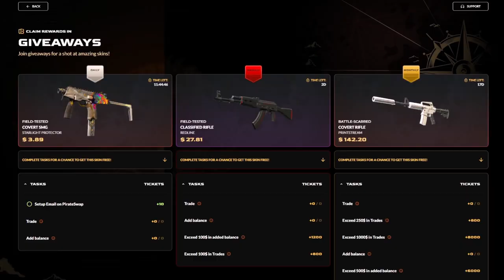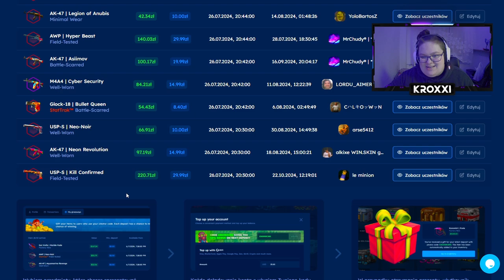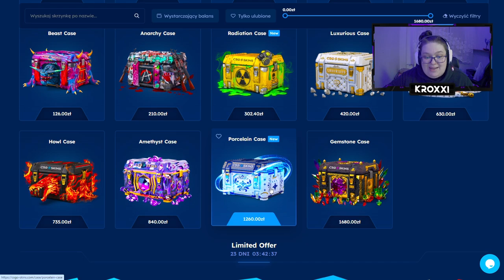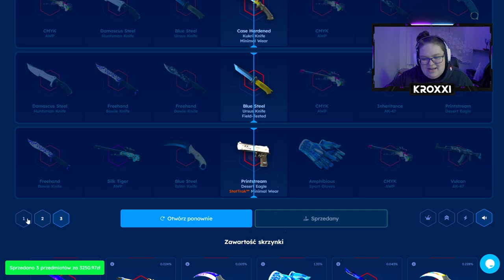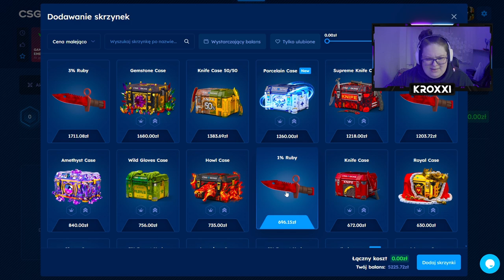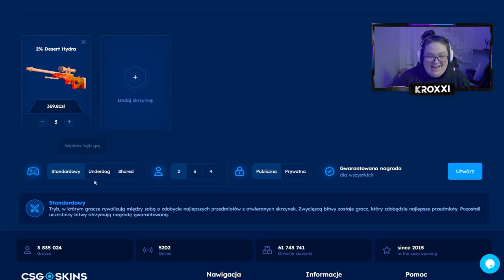😱 OSTATNIA BITWA ZMIENIŁA WSZYSTKO! 🤑 *nie wierzę* | CSGOSKINS 💸